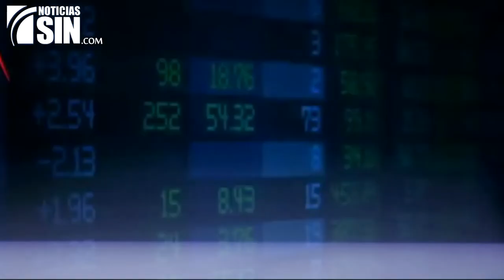Serie especial "Tu dinero en la bolsa de valores" el 13 y 14 de Septiembre